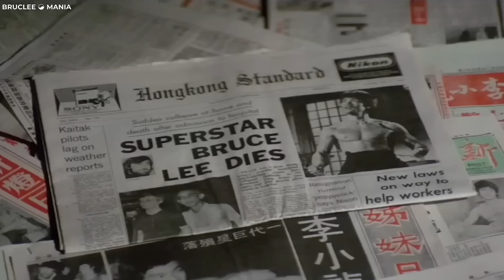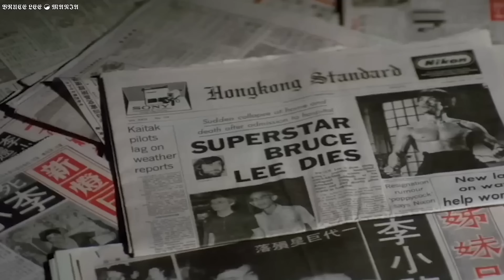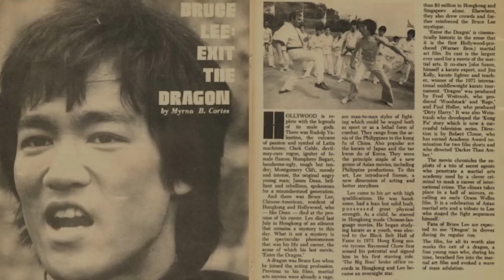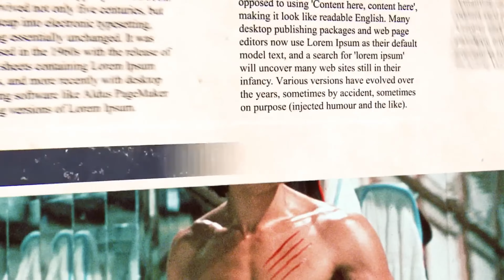Jackie Chan admitted: "You don't know everything about Bruce Lee!"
Welcome to the Time Travelers Office! Here you'll find all of the most interesting and mind-blowing discoveries we've come across. Our videos will make you think "Wow, I didn't know that!" It will make you think. It's full of fun and interesting content that will make you cry. From the weird and strange to the latest scientific discoveries, we've got it all. So why not join us on this crazy time travel and see for yourself how fascinating the world can be?